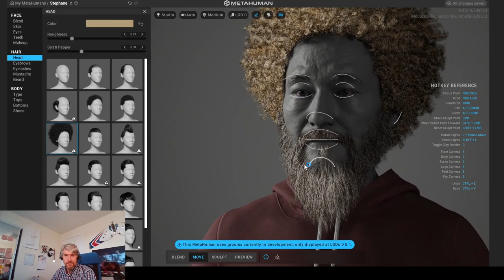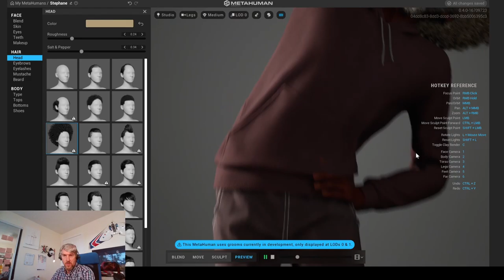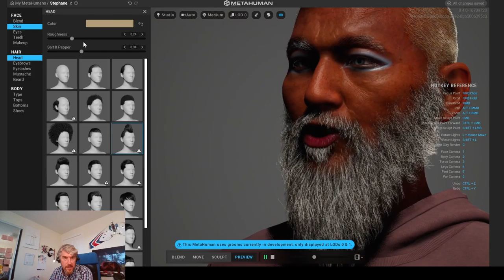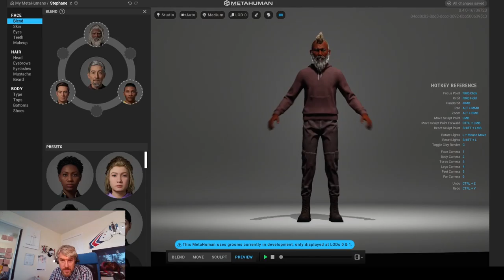Awakening, Working with Unreal MetaHuman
The Moment your creation awakens is quite stunning.

Playing with the Unreal Metahuman engine to create a character.
Its intuitive and Realtime. With the Democratization of these type of Create tools, the art of high quality storytelling will likely explode in the coming decade. Populating the Metaverse will be easier.
With the enormous technical hurdles of Modeling, texturing, Animation out of the way, Literally everyone can dive in and create a world populated with characters and props. Many more great stories, games and experiences will be unlocked.

Time to dive into the Unreal engine, and start studying this engine.
I am especially excited about the self generative fluid dynamics engines.

but behold the Avatar I was able to create in a short time of editing.
Behold his Awakening
Hats of to Unreal. amazing work.